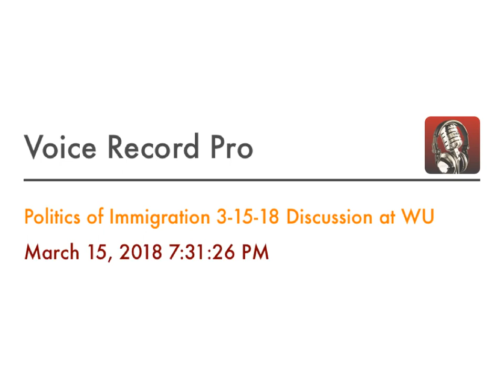Politics of Immigration 3-15-18 Discussion at WU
Book talk and question and answer session with Jane Guskin and David Wilson, authors of THE POLITICS OF IMMIGRATION, new revised edition. At Word Up Community Bookshop, 165th and Amsterdam Ave, New York, New Uork, on March 15, 2018.